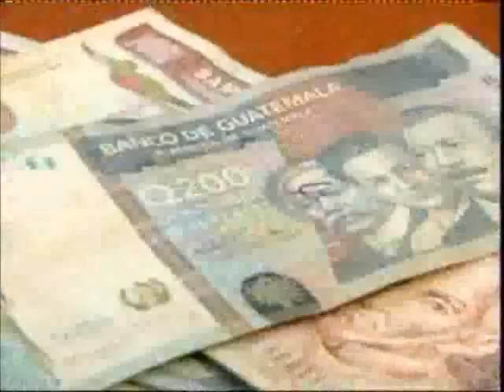Entrevista Dr Gustavo Porras Sociologo y analista político Valdizan TVA 2300 110115